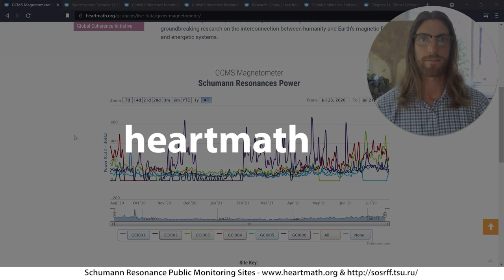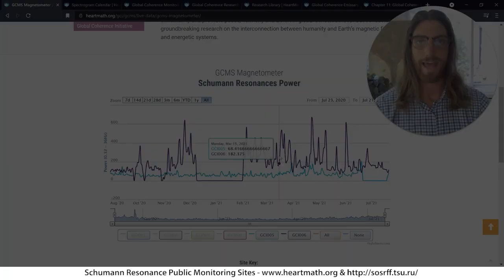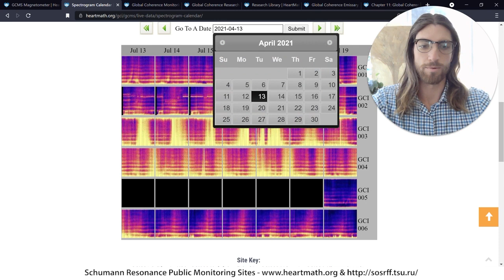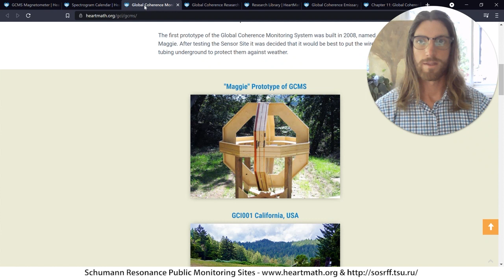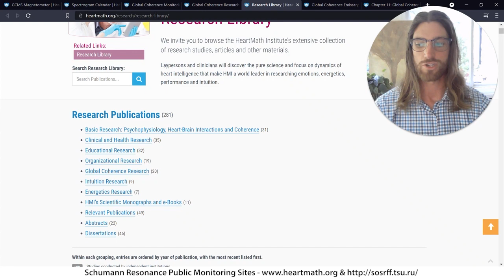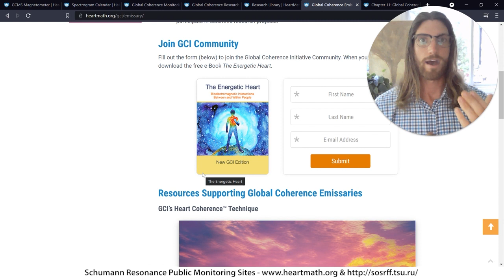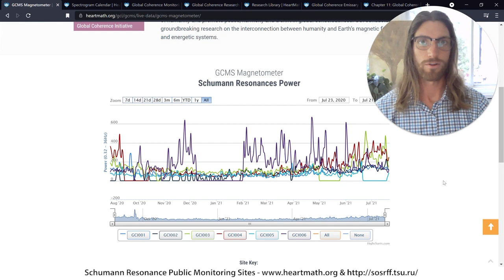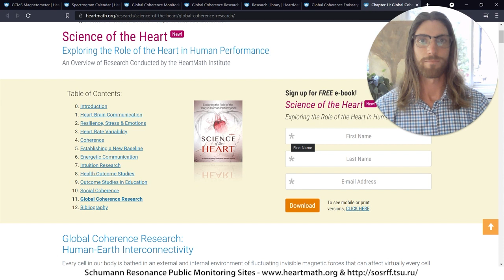Global Schumann Resonance Data from HeartMath Institute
All the HeartMath Institute links are in the order presented in the video